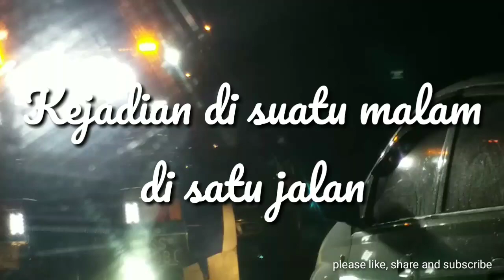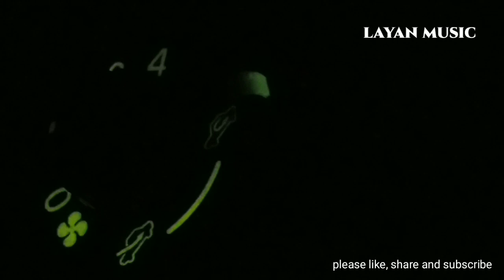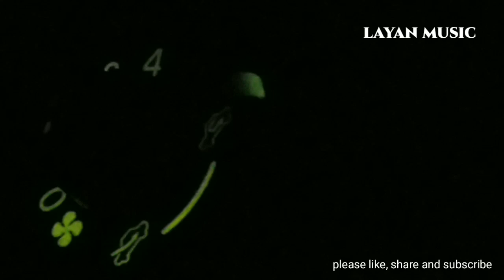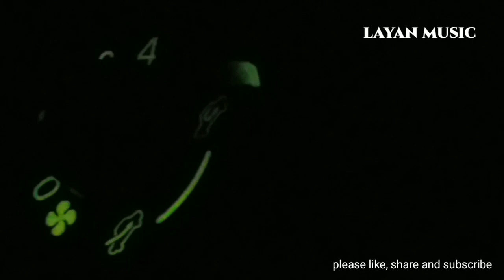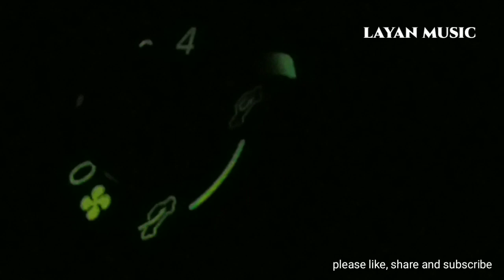Layan Music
credit  music
Alip Ba Ta